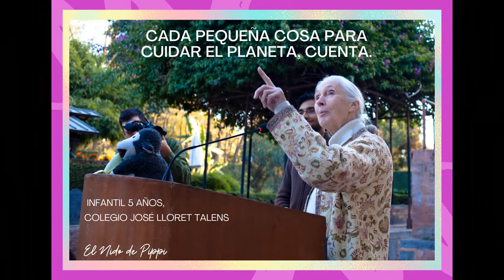VÍDEO-CUENTO JANE GOODALL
Vídeo-cuento sobre la historia de Jane Goodall interpretado por los alumnos y alumnas de 5 años del CEIP José Lloret Talens de Almansa.
Este vídeo forma parte de un amplio trabajo realizado sobre Jane Goodall y el medio ambiente, dentro de nuestro Proyecto "Viaje a la Sabana Africana". Además, corresponde a nuestro 2º RETO de la gamificación de centro desarrollada dentro del Proyecto Violeta, de igualdad y coeducación, llamada "ALIANZA STEAM: MUJERES EN PIE DE CIENCIA".

Basado en la biografía en cuento corto de Jane Goodall para niños de Guiainfantil.com.

GAMIFICACIÓN ALIANZA STEAM MUJERES EN PIE DE CIENCIA by ELENA GOZÁLVEZ LANDETE.